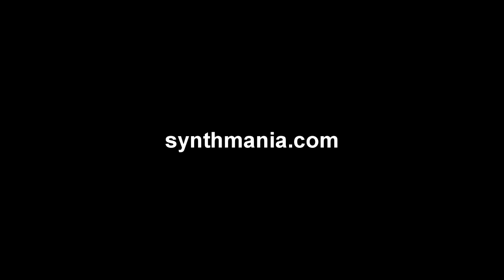JD-990 ambient - Dec 2015